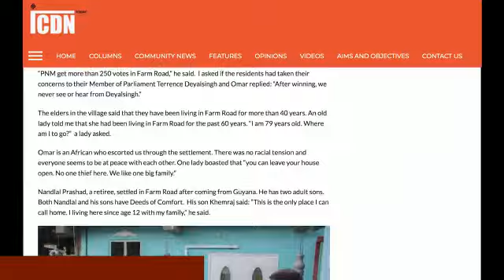Comparing Bangladesh with Beetham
Both are low-income, squatter communities situated near the main road and the Priority Bus Route.
One settlement is dominated by Indo-Trinidadians and the other by Afro-Trinidadians.